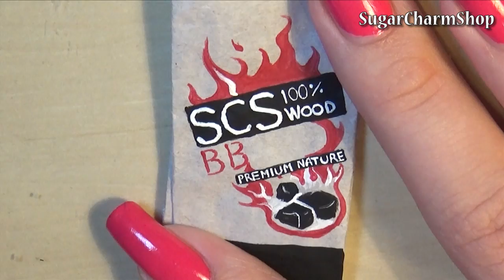Simple Miniature BBQ Grill Accessory Tutorial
Hey Guys! Quite a few of you seemed to be interested in a video of a few accessories for the grill so I hope you'll enjoy :) I made a bag of coal, some scewers, a spatula, tongs and a fork thingy.
I used polymer clay, paper, paint and the metal from the reshapable cake pan.

Next polymer clay tutorial will be up Wednesday - Monday's video is going to continue as 'Artsy Monday'.